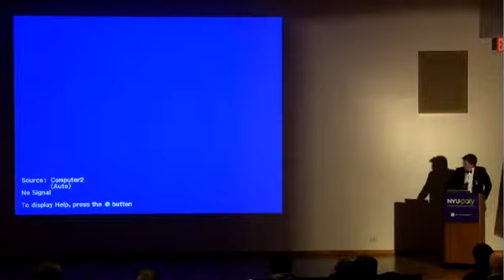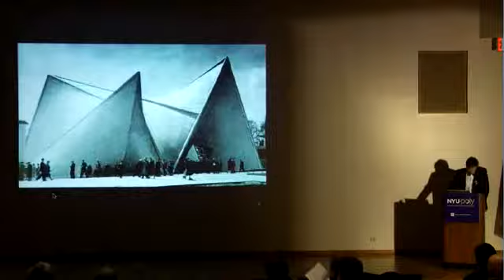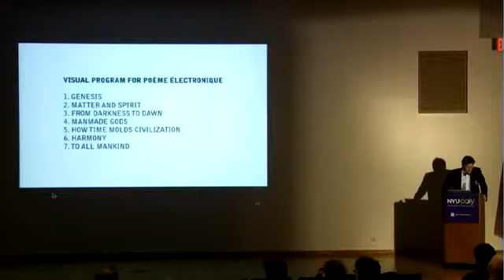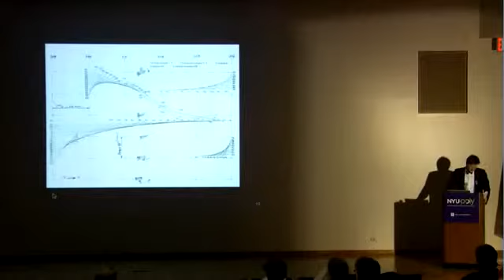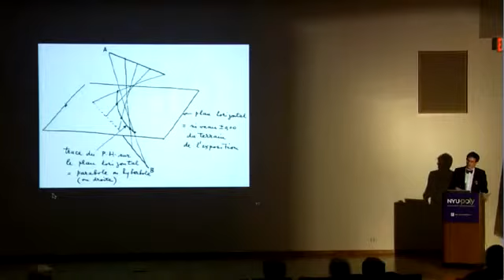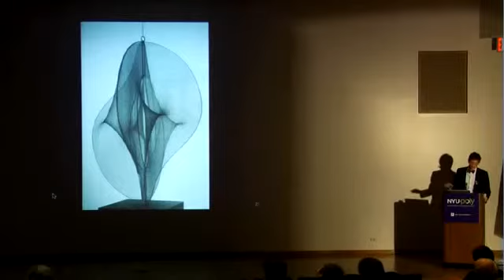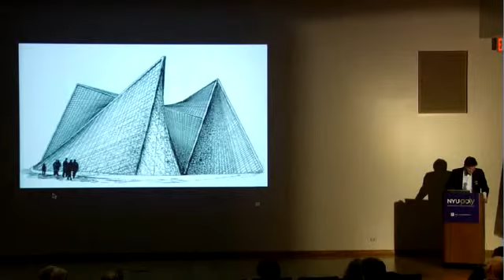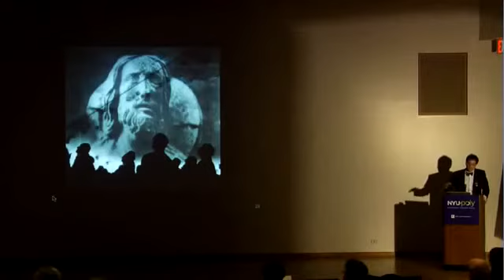Joseph Clarke, "Diagrams of Continuity: Different Angles on the Philips Pavilion"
A talk given at Xenakis: Past, Present, and Future
Presented by Brooklyn Experimental Media Collective and the Xenakis Project for the Americas